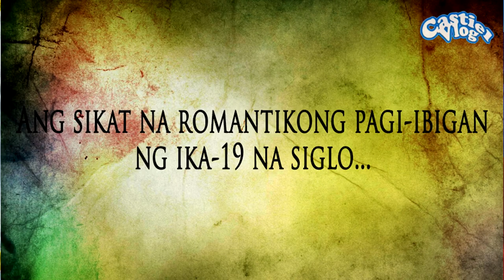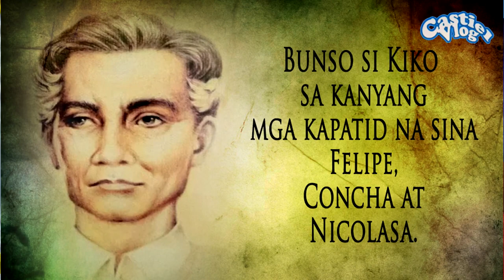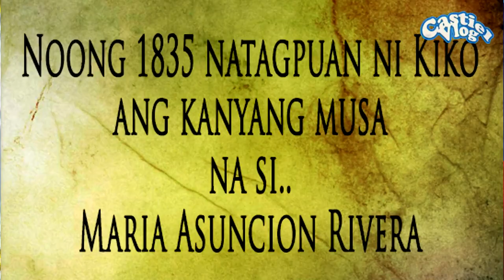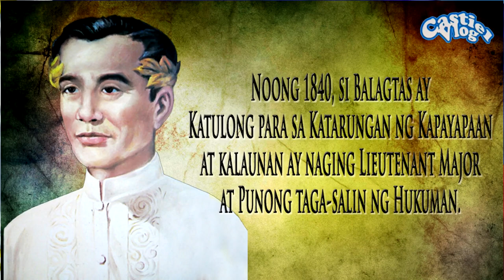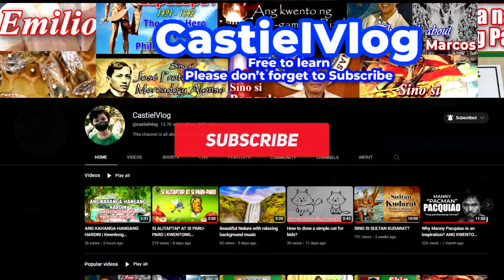SINO SI FRANCISCO BALAGTAS? | AMA NG BALAGTASAN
Si Francisco Balagtas, ay isang kilalang Pilipinong makata at may-akda. Siya ay kinikilala bilang "Prinsipe ng Manunulang Tagalog" at itinuturing na William Shakespeare ng Pilipinas para sa kanyang kontribusyon at impluwensya sa panitikang Pilipino. Ang sikat na romantikong pag-iibigan ng ika-19 na siglo, ang Florante at Laura, ay ang kanyang pinamainam na likha.

Source: Wikipedia, Google

Narrator:
Alexander Castiel Leonen